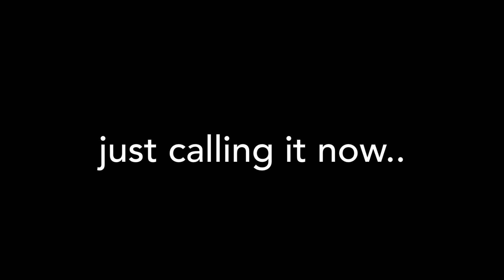Ghislaine Maxwell GUILTY a real shocker !